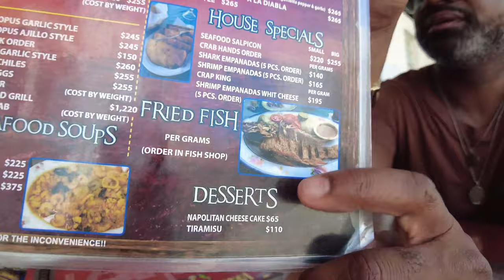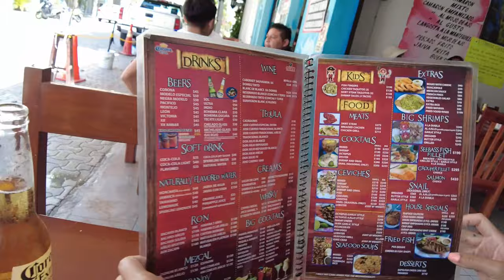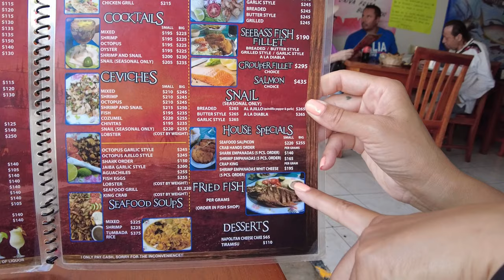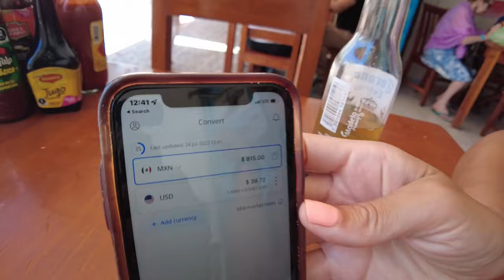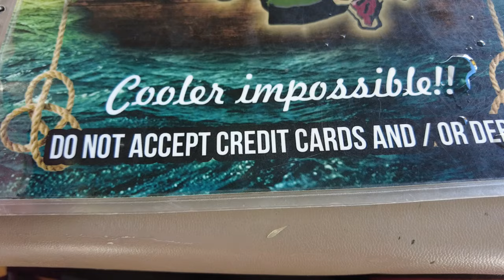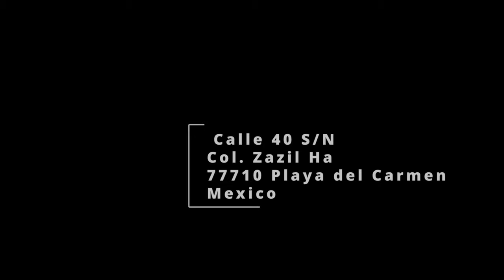Did we just discover the BEST fish in Playa del Carmen Mexico? 🇲🇽4k!